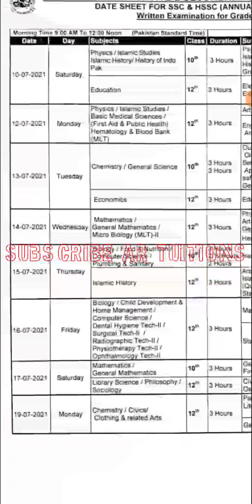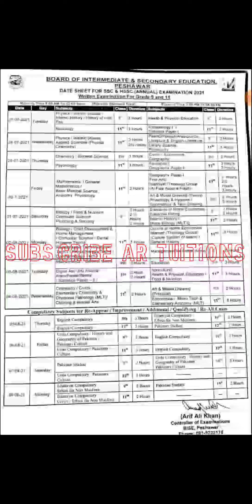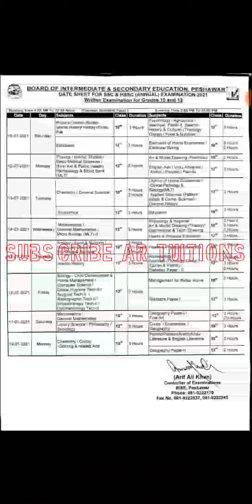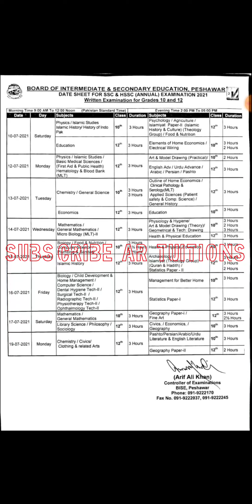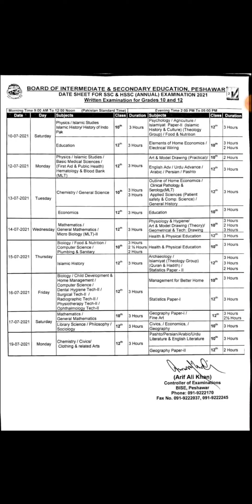Board Official 9th Date Sheet 2021 -10th Date Sheet 2021 -11th Date Sheet 2021- 12th Date Sheet 2021